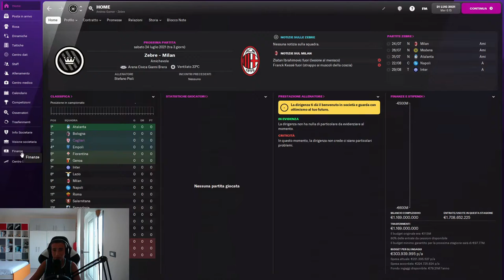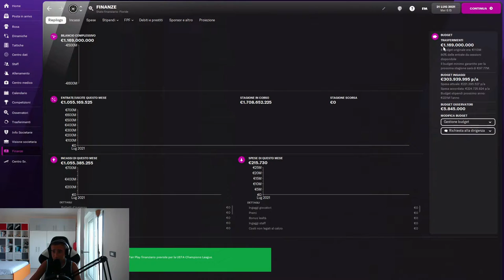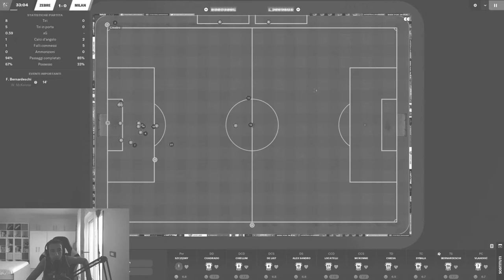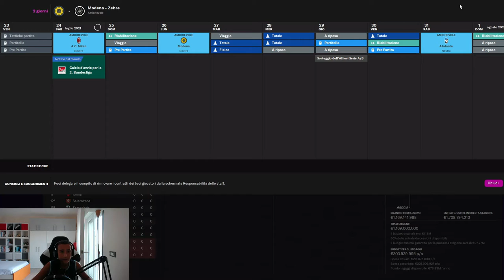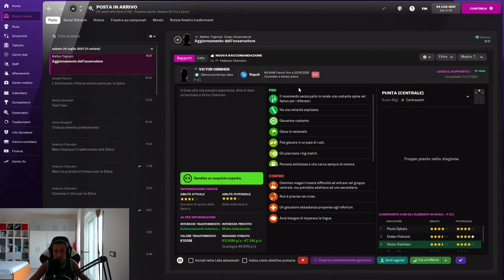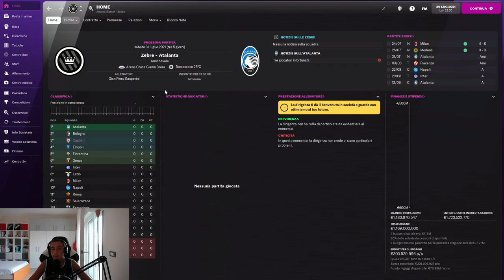LA JUVE CON UNO SCEICCO? E BERNARDESCHI... - Football Manager 2022 CARRIERA ALLENATORE #1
Mi ha contattato uno sceicco per assumermi come allenatore della Juve... come andrà? Vedete il video fino alla fine!!!